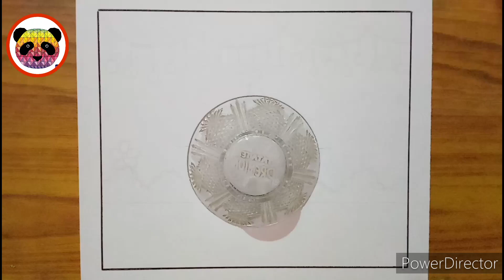Diwali drawing / Diwali special drawing / Diya drawing / Happy diwali card drawing / Diwali card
happy diwali card drawing
happy diwali greetings Card
diwali drawing poster
diwali drawing easy step
diwali drawing with pencil sketch
diya drawing
easy diya drawing
diya drawing easy
diwali Card making
diwali card drawing easy
Happy diwali drawing
diwali drawing boy and girl
diwali drawing scenery
diwali drawing with color
How to draw diwali diya drawing
diwali drawing school competition
diwali drawing school homework